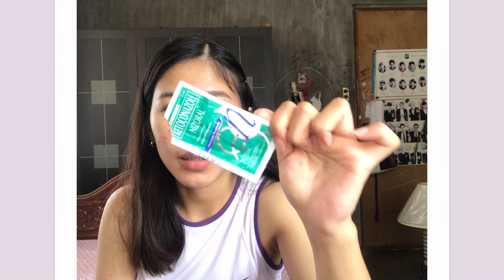Nizoral (ketoconazole) honest review | Dandruff shampoo for fungal acne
I've been seeing this product before nung hindi pa ako nag vo-vlog kaya I want to share to you guys about the truth and why they are using these to treat their pimples, fungal acne tiny bumps or malilit na butlig. I usually base my knowledge about this sa napanuod ko isang syang dermatologist and sinabi nya na gagamitin sya for dandruff not kung saan saan like face. It helps treat fungal acne in the right way he said because dandruff can alao cause fungal acne on our skin that's why lalo na sa mga girls na mahahaba ang buhok dahil nga ang ating hair ay isa din sa mga dahilan kung bakit tayo nagkakapimples.

Use this nizoral as a shampoo do not put this on your face thats what the instructions na nakalagay☺️

I hope you like this video and if you want to know more don't forget to like this video, share this to your friends para makatulong and don't forget to subscribe at pindutin narin ang notification bell para lagi kang updated sa aking mga videos.